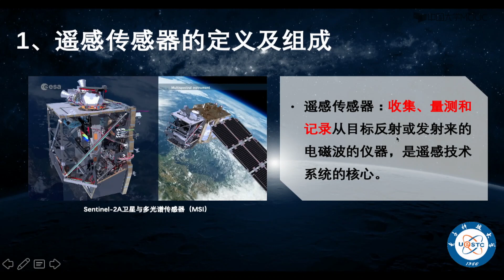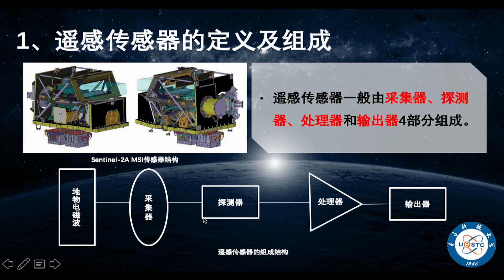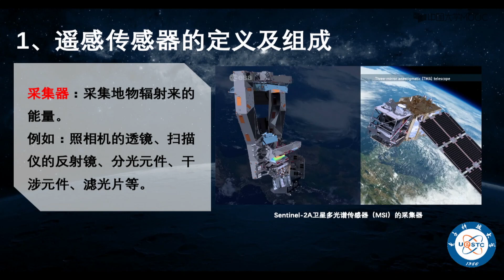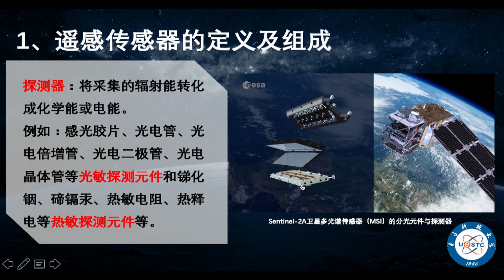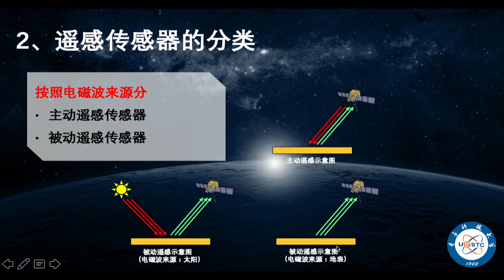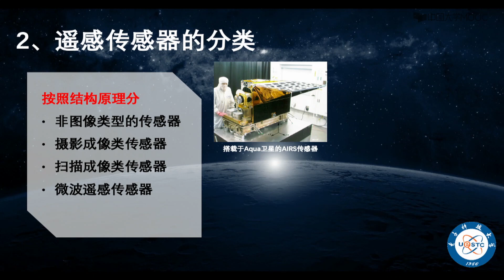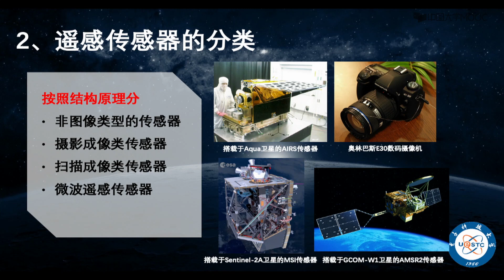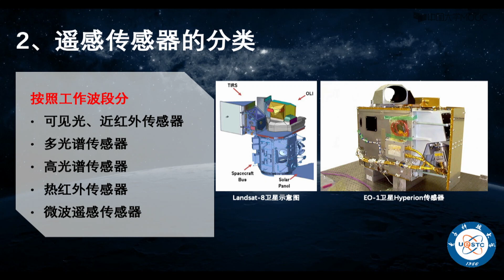传感器的组成结构教学视频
播放列表名称：遥感原理

《遥感原理》是工学类本科专业“遥感科学与技术”、“测绘工程”、“空间信息与数字技术”和理学类专业“地理信息科学”及相关专业的一门专业基础核心课。课程内容不但涉及到诸如数学、物理学、地学等多个学科的理论，而且融入了电子学、光学、计算机数字图像处理技术的理论与知识。同时，该课程也是《资源环境遥感》、《遥感综合实验》等后续课程和高阶课程《遥感物理》等课程学习的先修课程，是学员从事本专业或相关专业深造或工作的基础课程。

本课程主要通过课堂讲授遥感物理基础、遥感平台和传感器、遥感图像处理、遥感图像判读与分类、遥感应用等内容，使学员掌握遥感基础知识与技能。内容上按章节间的共性划分为五个专题，共计九章，包括绪论、电磁波及遥感物理基础、遥感平台、遥感传感器、遥感图像的存储与基本处理、遥感图像的几何处理、遥感图像的辐射处理、遥感图像的判读与分类、遥感应用与发展趋势。在骨干内容上，共设计为32个知识点。本课程不仅强调学员对遥感物理基础、几何与辐射校正、遥感图像分类等传统关键知识点的融会贯通，还要求对平台与传感器、典型应用等具有深刻的理解，并了解无人机遥感等新知识。在教学方式上，充分利用文字、插图、表格、动画、视频多媒体手段，吸引学员的兴趣，帮助其对重点和难点内容的学习。